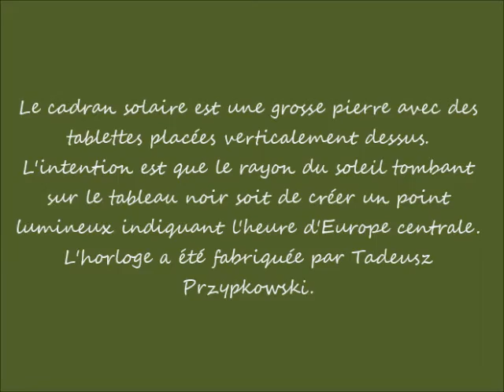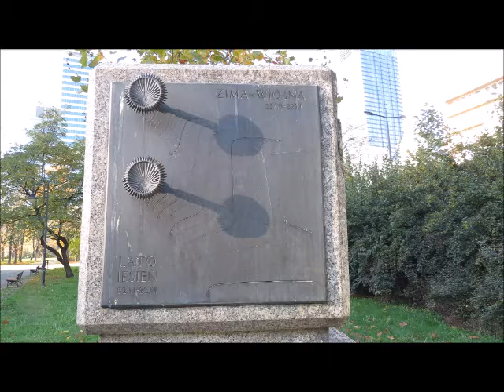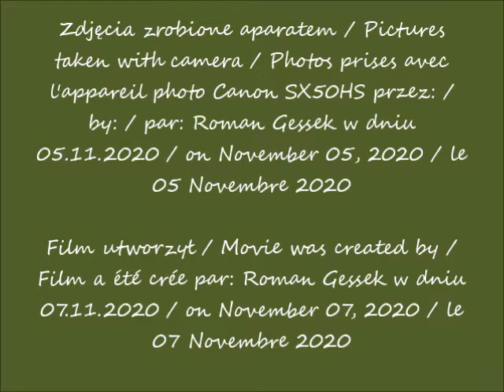2020 11 05 Warszawa Zegar słoneczny w parku Świętokrzyskim cz 1 po 10 27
Zegar słoneczny w parku Świętokrzyskim. / Sundial in the Świętokrzyski Park. / Cadran solaire dans le parc de Świętokrzyski.
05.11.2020 po / after / après 10.27